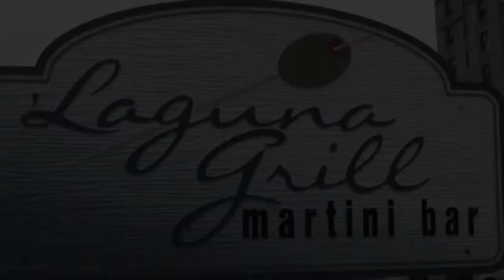Laguna Grill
Wedding Recap